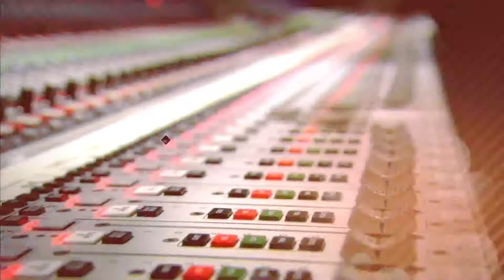DEMO รายการคุยข่าวสิบโมง 2